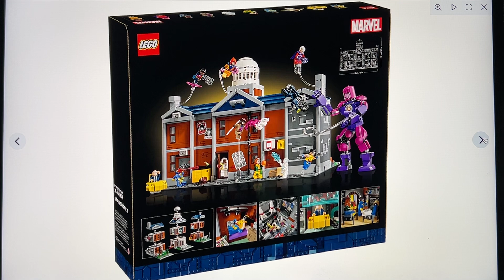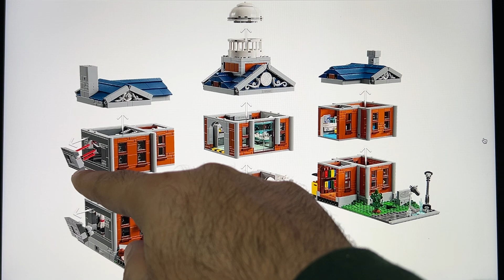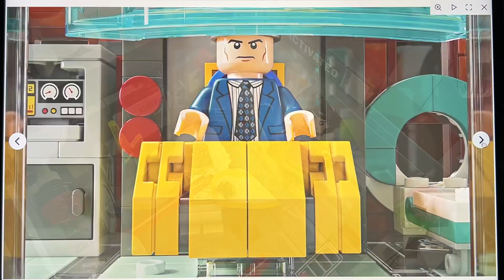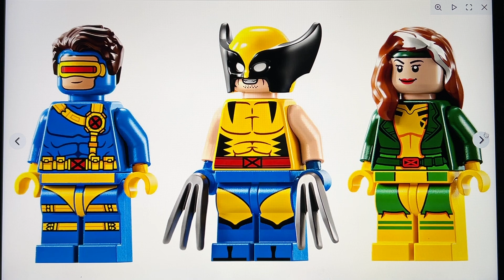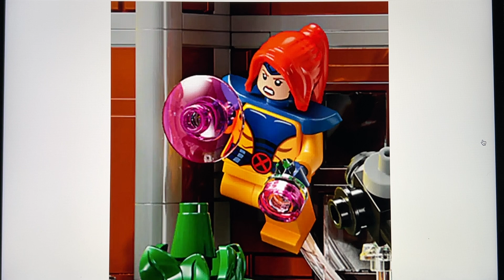Lego 76294 X-Men: X-Manson Resim inceleme ve diğer Lego Marvel Binaları ile karşılaştırdım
Arkadaşlar Lego Bugün Kasım 2024 de çıkacak olan X-Men 97 Animasyon Filmindeki Devasa X-Manson Binasının Resimlerini paylaştı. Bende dayanamadım hemen bir Resim inceleme Videosu hazırladım.

Yeni Lego Marvel Minifigürleride inceledim ve en önemlisi şu anda piyasada bulunan 4 Büyük Lego Marvel Binalarını karşılaştırdım

Lego Marvel 2021: Lego 76178 Daily Bugle
Lego Marvel 2022: Lego 76218 Sanctum Sanctorum
Lego Marvel 2023: Lego 76269 Abengers Tover
Ve 2024 X- Mansion